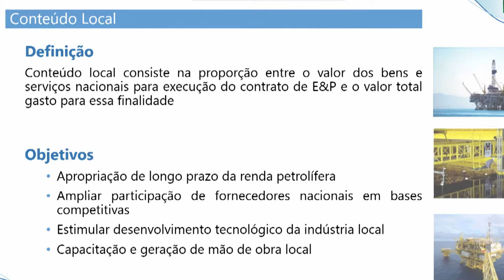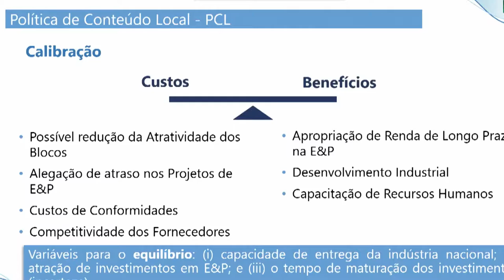RCO COMISSÃO Ind Naval Petroleo Gas 10 05 2021 YOUTUBE